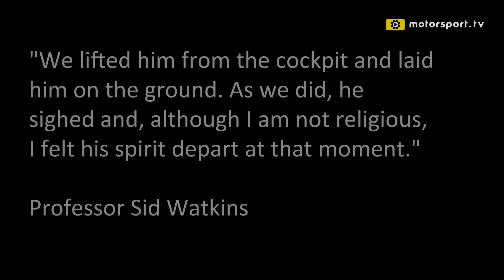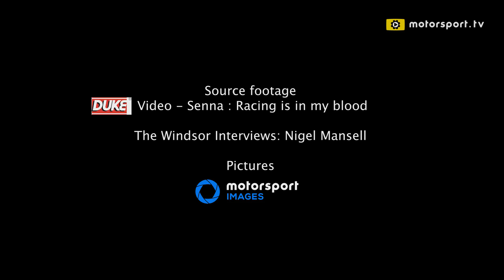Ayrton Senna: The last weekend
To mark the anniversary of Ayrton Senna's death at the 1994 San Marino Grand Prix, we revisit the events of F1's 'Black Weekend'.